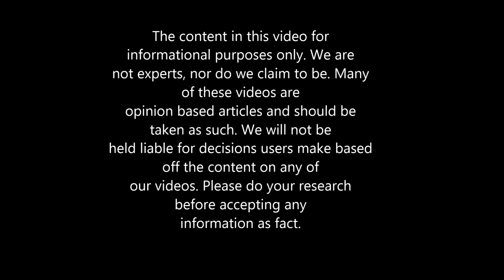Top Beauties: Asian Sports Women / Athletes Part 9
Hot Asian Sports Women / Athletes Part 9

Have the hots for Asian sports women? Look no further. Feast yourself with these fit Asian Sport Beauties.